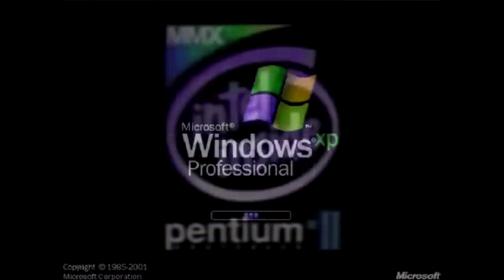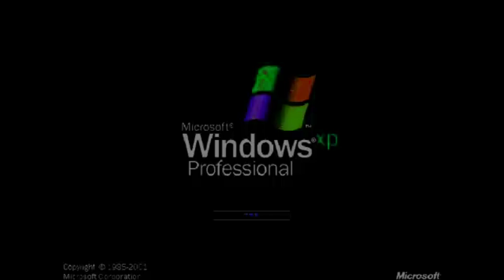preview 2 xp effects fixed in green lowers